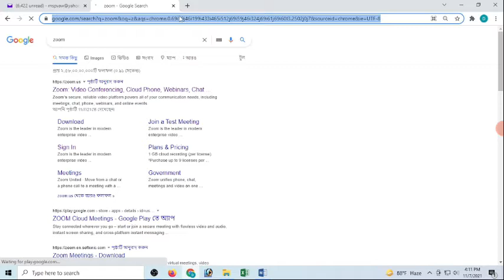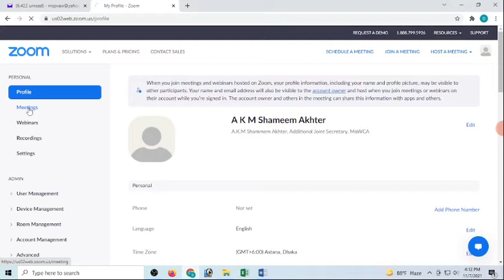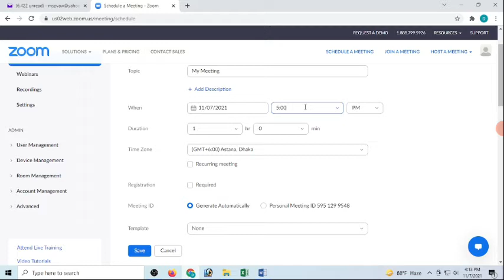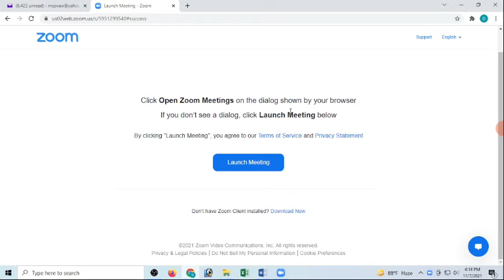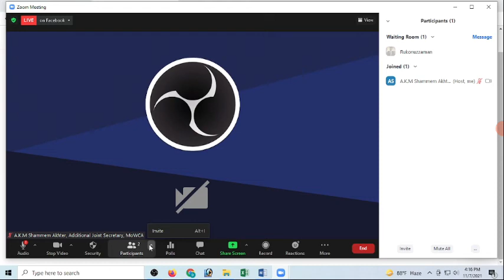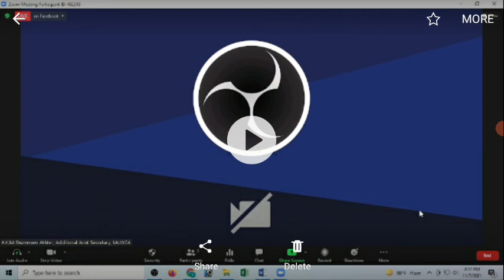জুম স্ট্রিম করবেন যেভাবে ফেসবুকে/ইউটিউবে শেয়ার করে zoom Live stream on Facebook page Youtube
ফেসবুক লাইভে জুম স্ট্রিম করবেন
জুম মিটিং কিভাবে সেট করবেন জুম মিটিং কিভাবে ফেসবুকে সেয়ার করা যায় zoom Live stream on Facebook page
ফেসবুক বা ইউটিউবে একটি জুম ওয়েবিনার স্ট্রিম করুন
How to Live stream on Facebook page profile group with OBS
কিভাবে জুম ডাউনলোড করব